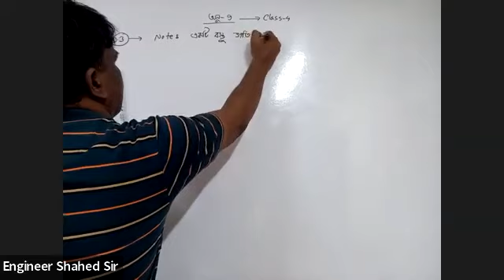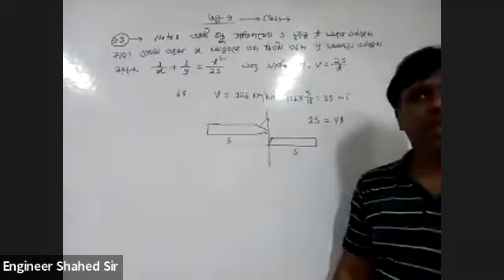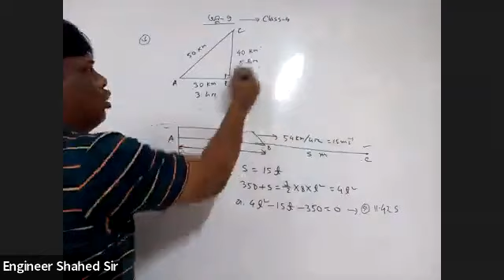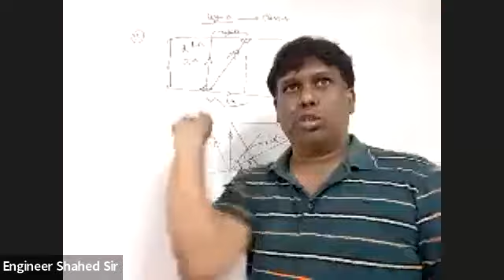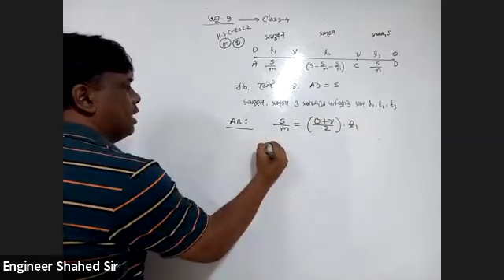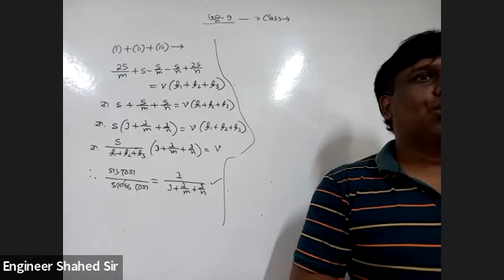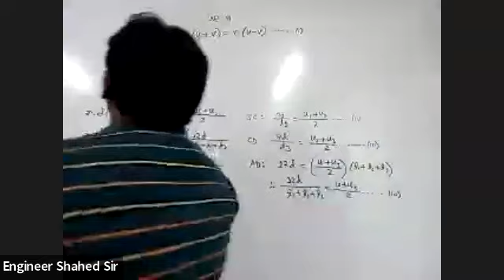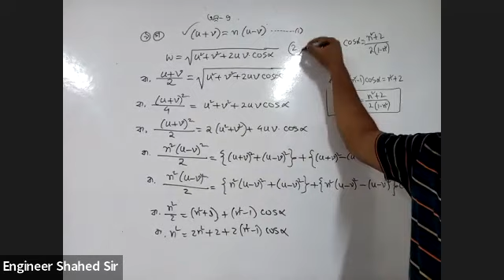H.S.C-2022 (2nd Paper, Chapter-9, Class-4)